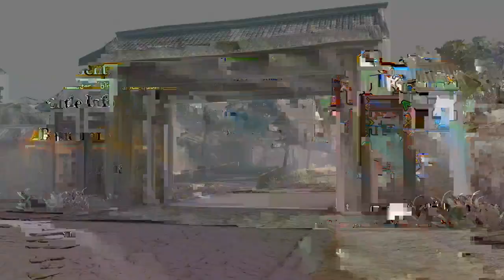Samurai Warriors 4 II - Tides of Fate Part 2 - Battle of Komaki-Nagakute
Primary : Yoshitsugu Otani
Secondary : Takatora Todo

Samurai Warriors 4-II is the revised edition of Samurai Warriors 4. Its sales pitch is to present the "perfect version" of the title, words which are reminiscent to Chronicle 2nd's marketing. The producer adds that it is "another side" of the same game, neither a continuation nor an Xtreme Legends expansion. It is the last title to celebrate the series's tenth anniversary.